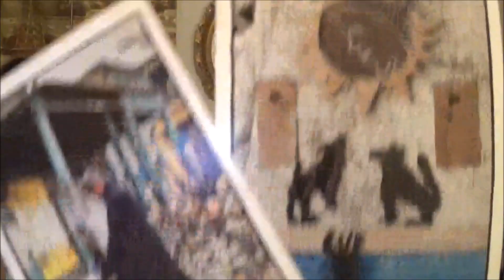SAGITTARIUS JULY 2017 KAY PISCES LOVE EDITION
MASTER INTUITIVE CLAIRVOYANT MEDIUM

AVAILABLE IN LIMITED QUANTITIES

My Friend: BETTYVIRGO.COM

BETTY VIRGO'S READINGS AND WORKS

UNREQUITED LOVE: STOP THE HATIN' OPEN LETTER LINK HERE:
This Is An Example Of Mental Illness